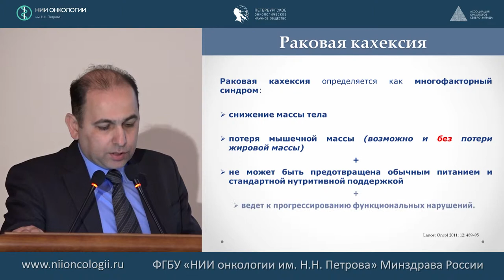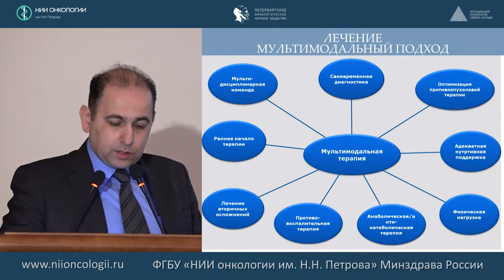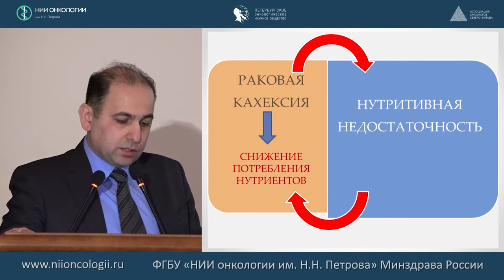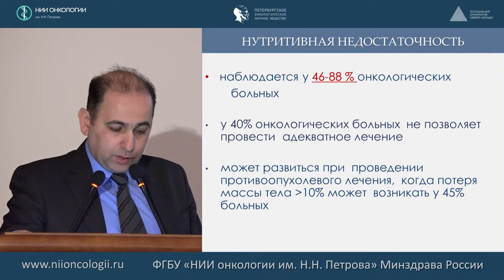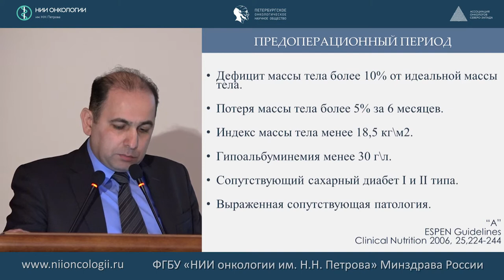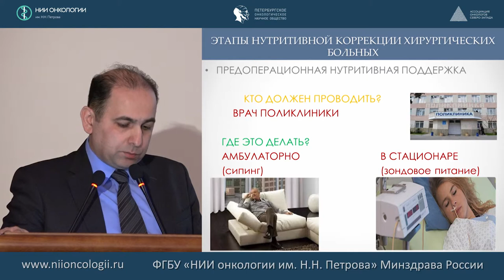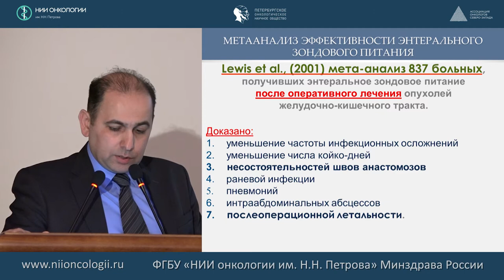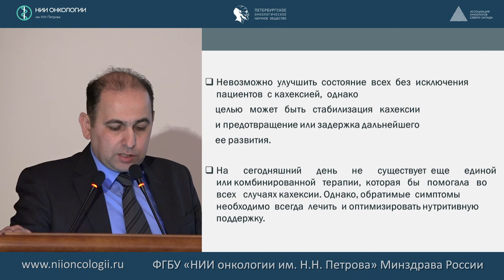Проблемы раковой кахексии: взгляд хирурга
Меликов Солтан Анверович, сотрудник отделения абдоминальной онкологии РОНЦ им. Блохина
514-е заседание Петербургского онкологического научного общества
"Искусственное питание и инфузионная терапия больных в медицине критических состояний"
Конференция посвящена 80-летию со дня рождения профессора Костюченко А.Л.